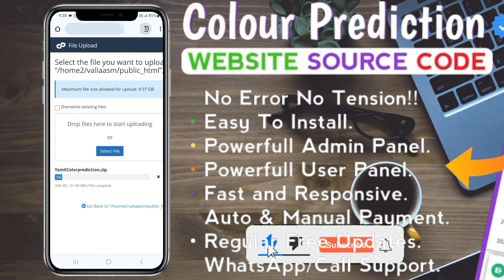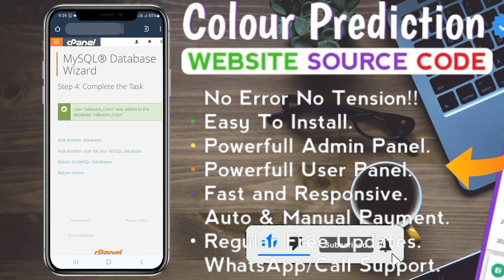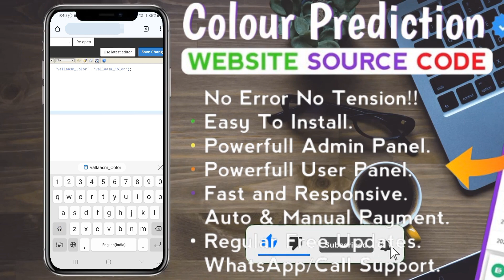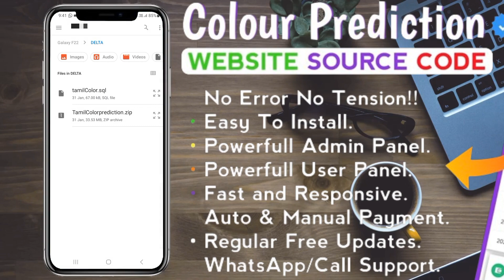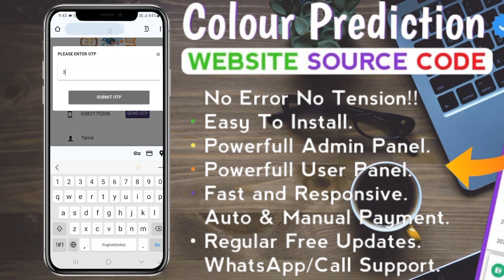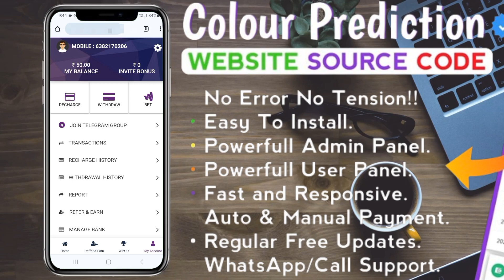Make a Color prediction Website: A Complete Setup Guide with Source code | No Bug Script PerfectWork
🌈 Welcome to the ultimate guide on creating a Color Prediction Website! 🌟 In this step-by-step tutorial in Tamil), I'll walk you through the entire setup process, providing you with the complete source code to bring your vision to life. 🚀

🔧 Whether you're a beginner or an experienced developer, I've got you covered. Follow along as we delve into the intricacies of building a vibrant and dynamic color prediction platform. 💻

📌 Grab the source code from the description below, and let's turn your color prediction dreams into reality. If you have any questions or suggestions, feel free to drop them in the comments section. Happy coding! 🚀🌈